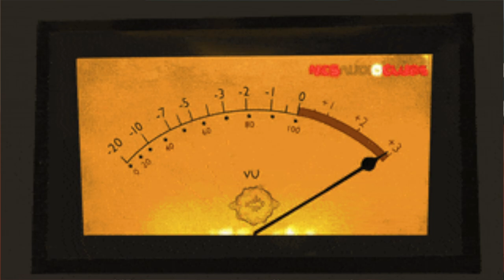Kota Factory Season 2 Netflix Web Series REVIEW | Deeksha Sharma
Kota Factory Season 2 Netflix Web Series Review In Hindi By Deeksha Sharma. Kota Factory Season 2 Streaming on Netflix is the Much Awaited Sequel to The Best Indian Web Series Based on Teacher-Student Relationship & their hardest Challenge- IIT, Will Jeetu Bhaiya Himself Pass the Test or Fail this time? Kota Factory Season 2 Full Web Series Story Explained & Positives Negatives would be shared in this Video. Money Heist or TVF Kota Factory, What's your Netflix & Chill Plan this Weekend? Leave your Reaction in the Comments below.